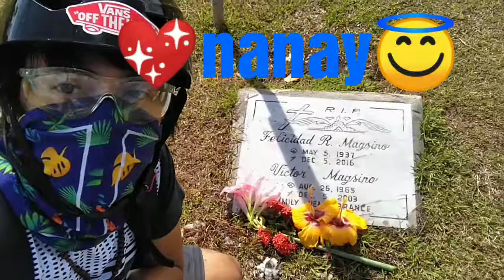VALENTINES SURPRISE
Make a surprise gift to special someone